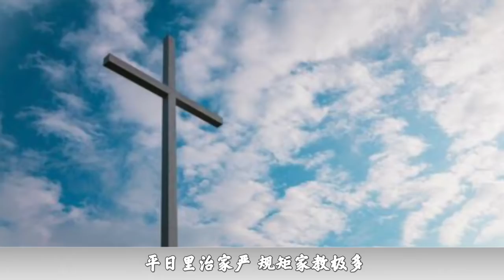15岁芳华嫁张大千，生下8子后成黄脸婆，随后张大千娶小19岁女子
艺术为感情之流露 为人格的表现！——张大千
张大千是中国画坛二十世纪最具传奇色彩的国画大家
世人称其为“五百年来一大千”
也有许多轶事被传为一时佳话
除了艺术创造的巅峰之外 在对待感情方面
张大千亦是一个名副其实的风流人物
张大千一生中正式有过婚姻关系的女子一共有四位
这还不包括婚姻外不少的情人和红颜知己
所有女子当中 最为特殊的
应当算黄凝素这一人了